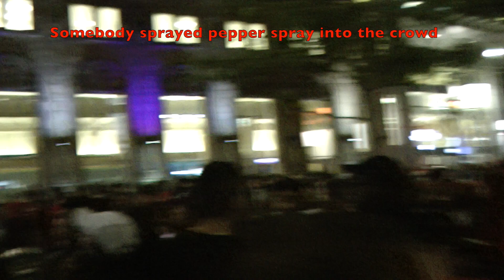Raptors Win! Crazy Night! Pepper Spray? WTH!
It was a crazy night on Yonge Street after the Toronto Raptors won the NBA championships and someone pepper sprayed the crowd for no apparent reason - WTH!